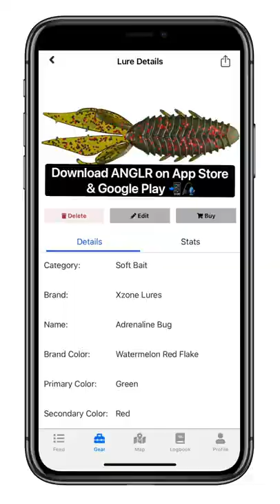Comment below which beaver style bait is your favorite! ⬇️